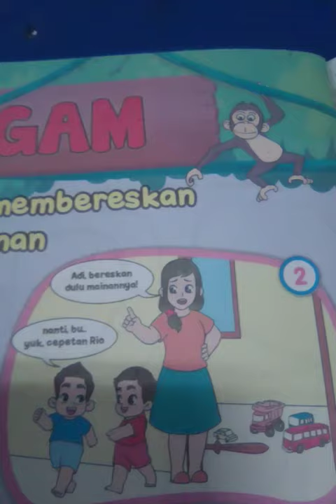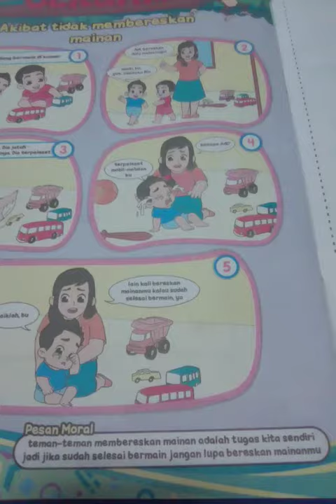Cerita tentang agar anak membereskan mainan sendiri